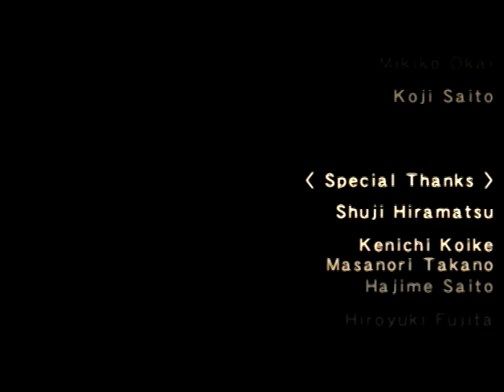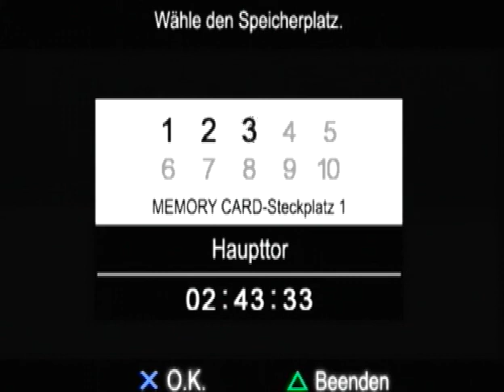Ico Part 25 - Die Königin (Finale)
Wir begegnen der Königin des Schlosses.

All copyrighted/trademarked media is owned by Sony Computer Entertainment. I don't use the material to make any kind of profit.

Let's Lets play Ico Yorda Sony Computer Entertainment Playstation PS2 Deutsch German Action Adventure Team Ico Fumito Ueda Kenji Kaido Michiru Oshima Hörner Rätsel Burg Flucht Schatten Schattenwesen Schicksal key frame animation